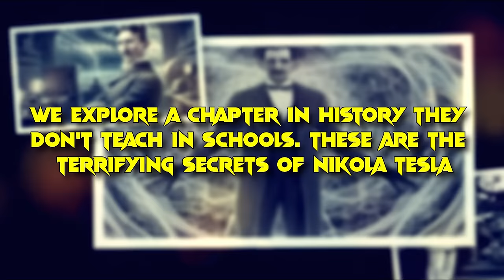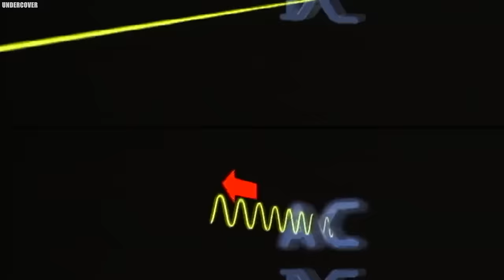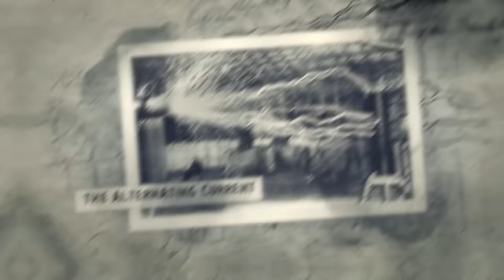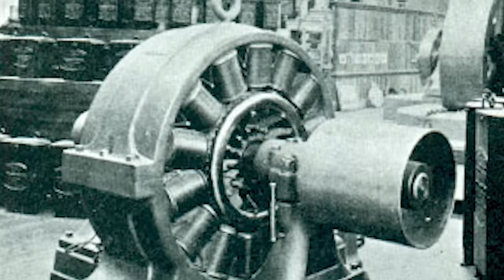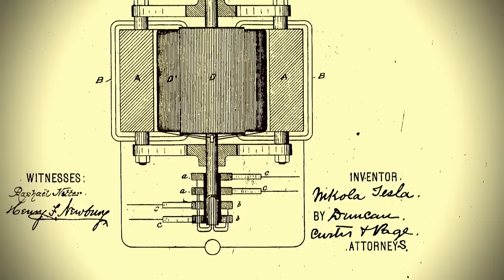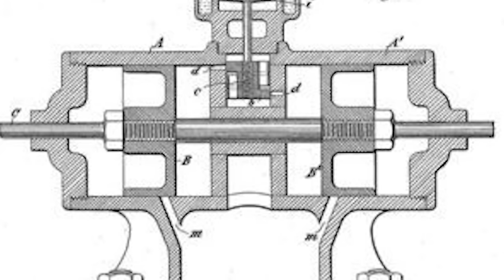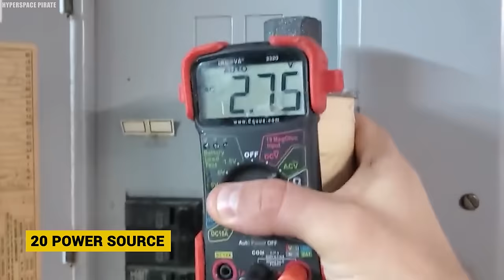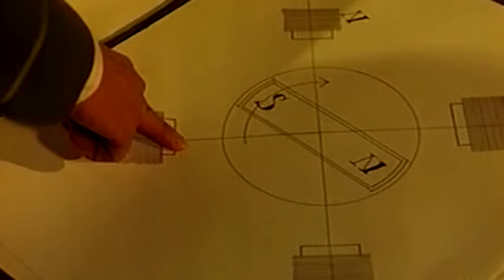Joe Rogan, "Before His Death Nikola Tesla Revealed A TERRIFYING Secret"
Alien Tech and Secret Inventions: The Terrifying Secrets of Nikola Tesla. Nikola Tesla was one of the most brilliant minds to ever live, and his genius inventions powered the technological revolution that transformed our world. While discussing this mad scientist, Joe Rogan let it slip that Tesla revealed a terrifying secret before his death, involving contact with Aliens, mysterious technologies, and the unexplored field of ancient science. What did Tesla reveal before his death and could it really change everything we know about the Universe? Get ready to be amazed as we explore a chapter in history they don’t teach in schools. These are the terrifying secrets of Nikola Tesla..